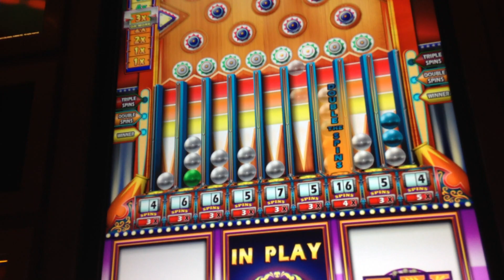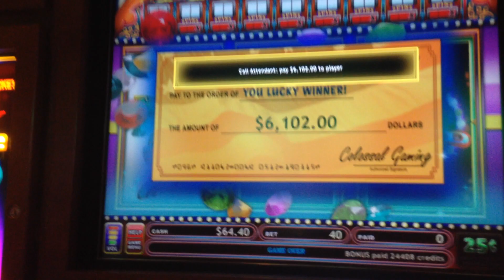KACHINGO BIGGEST JACKPOT ON YOUTUBE HIGH LIMIT JACKPOT HANDPAY 500 SUBS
thank you to all of my 500 subscribers this is for you
i cant wait to show you what i have for my 1000 subscribers